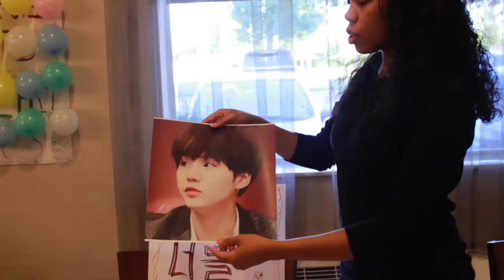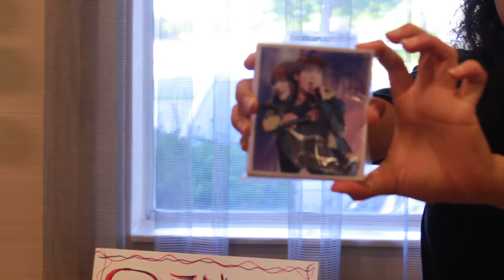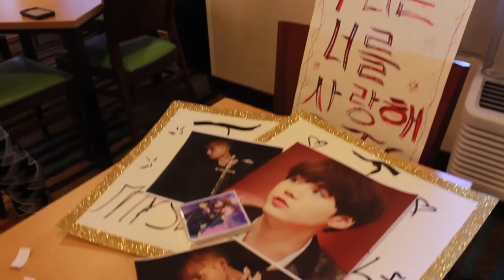BTS ARMY's Raffle Epi 2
Hosted by Llan Lo

Six Shot Studios/TenasonTV

NEW EPISODES DROP EVERY TUESDAY

STAY IN TUNE!